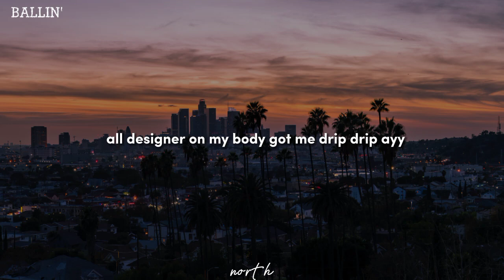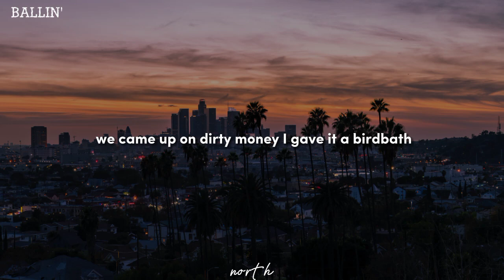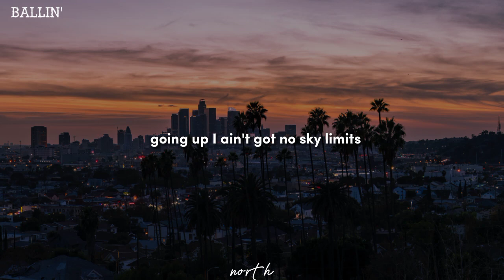Mustard - Ballin' ft Roddy Ricch [LYRICS] (Cause all my niggas got it out the streets)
Memories of bumping this hit back in 2020 during lockdown. Can't believe it's already been 3 years. Time flies.

Background picture: Sterling Davis (Unsplash)